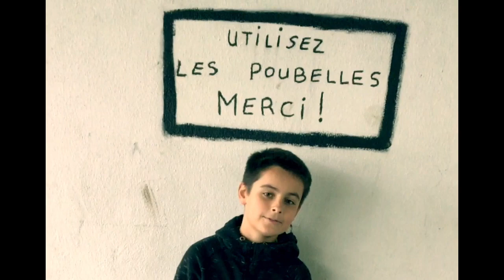"Tu dis que t'es contre la pollution" - Léandre Mathis Johan Anaïs Orlane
Chanson écrite par les élèves contre la pollution